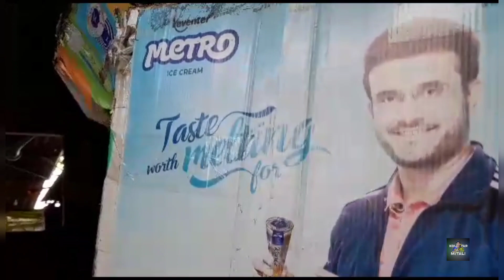Dimond Harbour Fish Market অবিশ্বাস্য হলেও সত্যি ইলিশ এখন জলের দরে| Kolkatar Mitali | Bengali Vlog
I am Mitali from kolkata. I will share my lifestyle & food vlog in this channel.
Follow me in Instagram :
Edited by : Bengals Tanmoy Team
Channel Handel by :Sourojit Nath
MUSIC USED IN THIS VIDEO:

 • Bangla Background...
Diamond Harbour Fish Market
Town in West Bengal
DAS FISH ( জেটিঘাট ও নগেন্দ্রবাজার ডাঃ হাঃ )
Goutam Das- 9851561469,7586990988